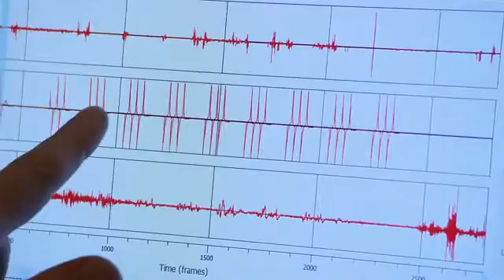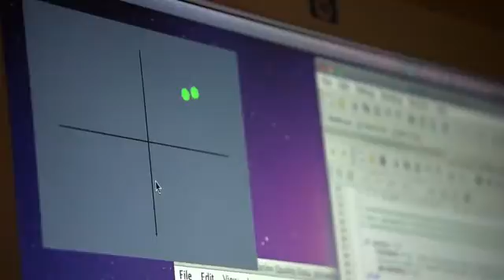Do babies have a sense of time? - Daily Planet, Discovery Channel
Discovery Channel Canada visited Birkbeck Babylab in 2013 to follow Dr. Caspar Addyman's research into the origins of our sense of time.